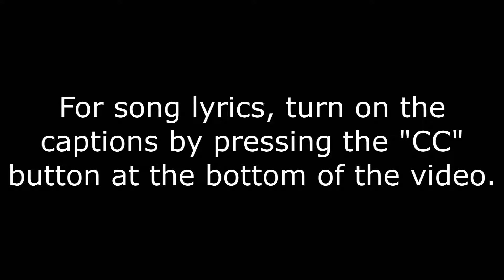Day 4 IncrediWorld Tunes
IncrediWorld Virtual VBS Top Thrill Tunes Day 4!